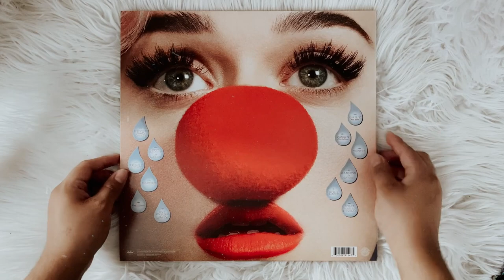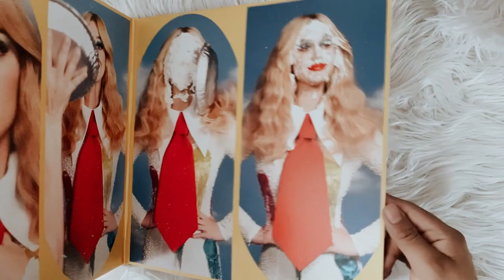katy perry - smile (vinyl unboxing) | walmart exclusive